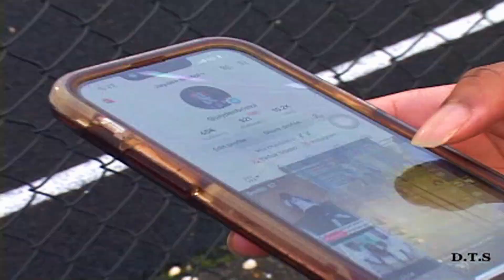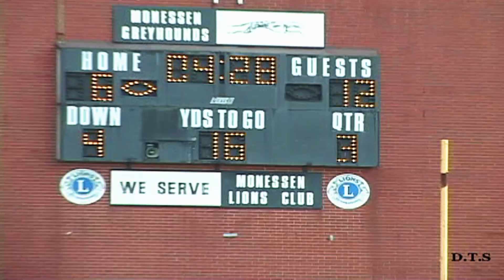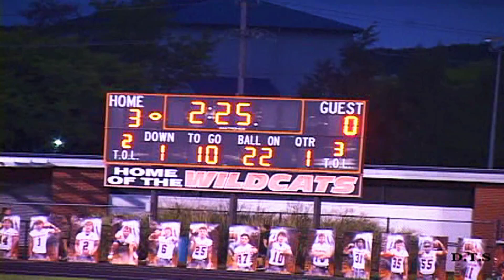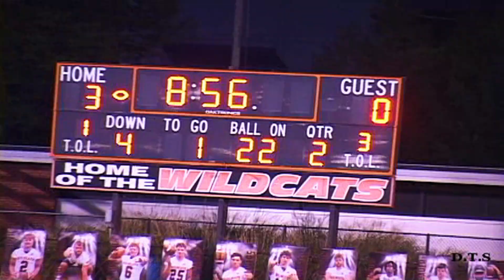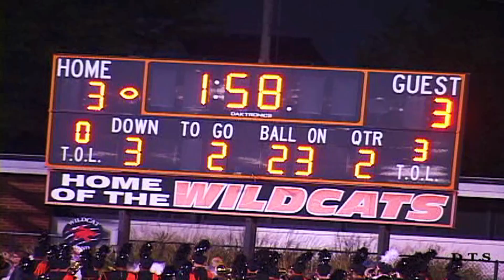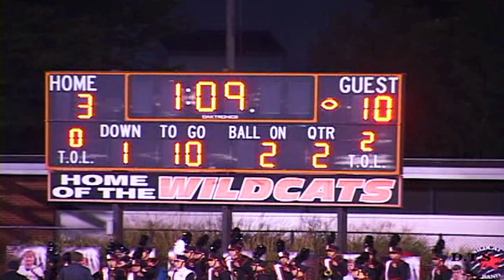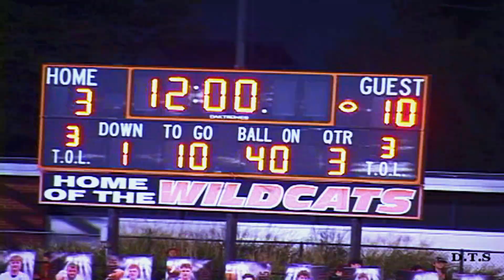WOODLAND HILLS AT LATROBE 2024 FIRST HALF